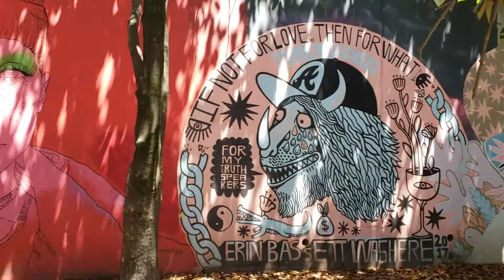Graffiti Wall, Atlanta Georgia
An ever-changing urban canvas of images, words and ideas awaits you in the Krog Street Tunnel, linking the eclectic Inman Park and Cabbagetown neighborhoods.